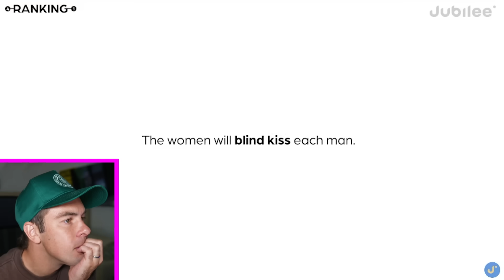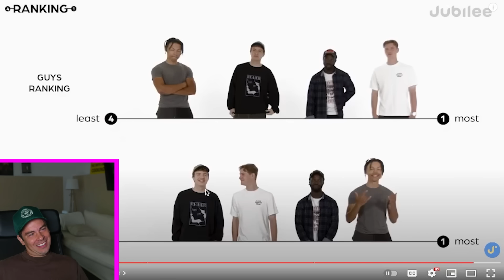the toughest watch in jubilee history